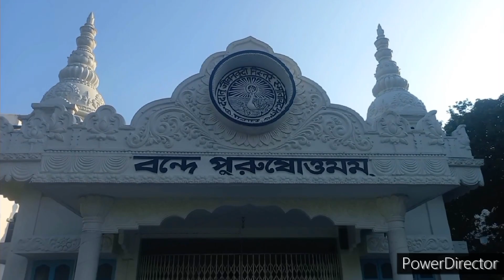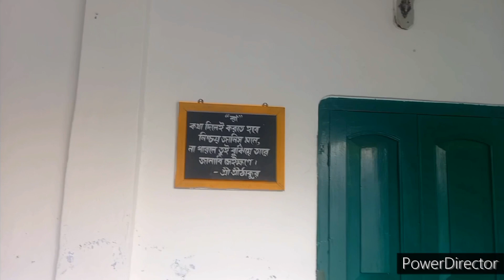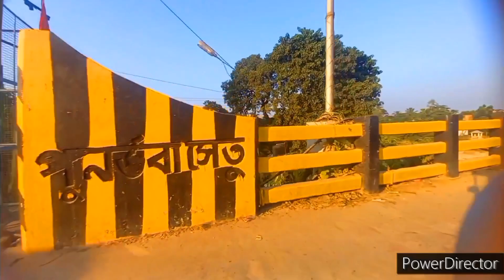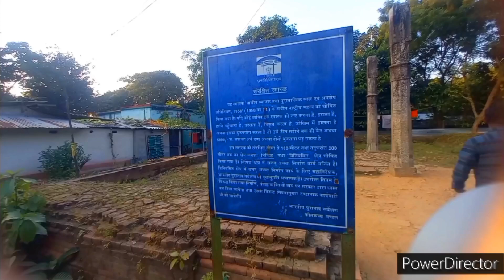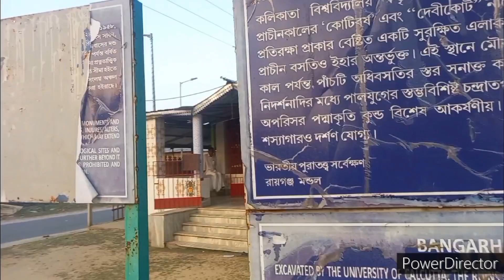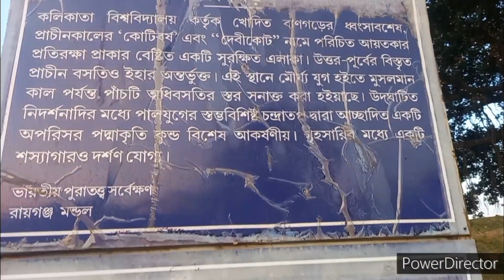গঙ্গারামপুর টাউনের কিছুটা অংশ ও বানরাজার ধংশাবশেষ দেখাবার চেসটা করলাম ৷